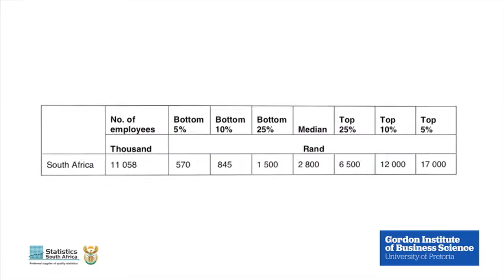Stephen Narsoo - Smart Cities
Stephen Narsoo, co-founder, Kite on smart cities and the changes already taking place around us